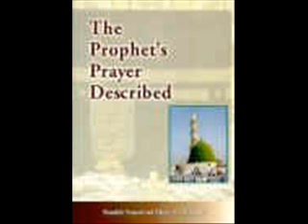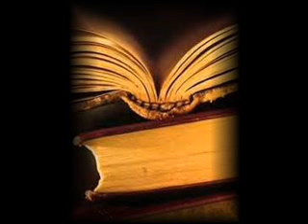Kalaamu Jameel 'An Imam Ahmed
Our brother Abu Khadeeja reads out a powerful statment by Imam Ahmed In his book "Rad 'Ala Jahmee" regarding the inheritors of the Prophets, The Ulema!!